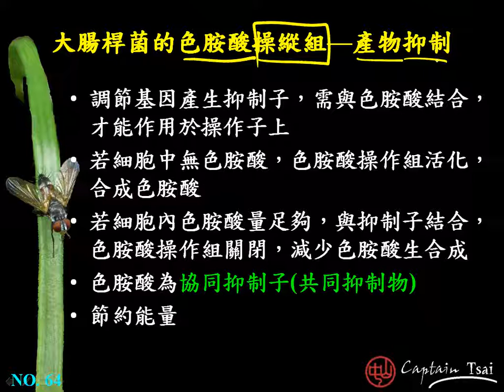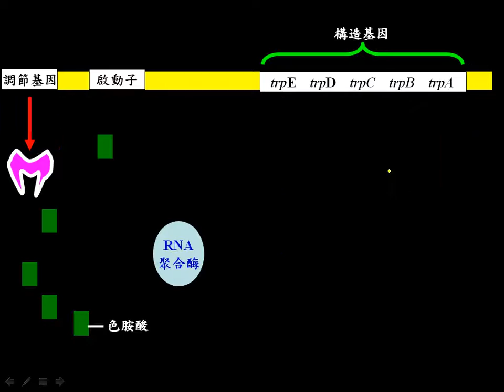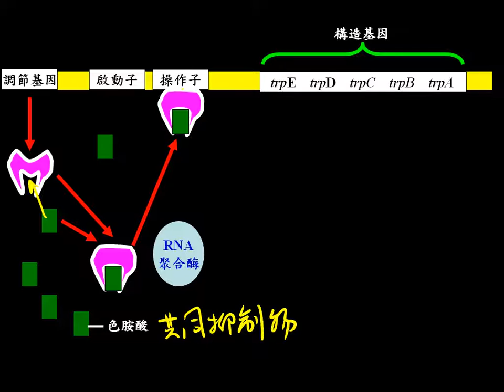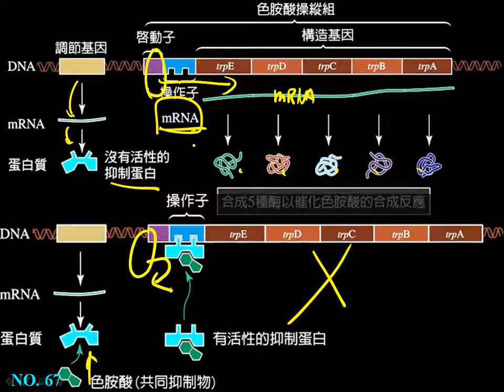高三選修生物11 4 14色胺酸操縱組二公